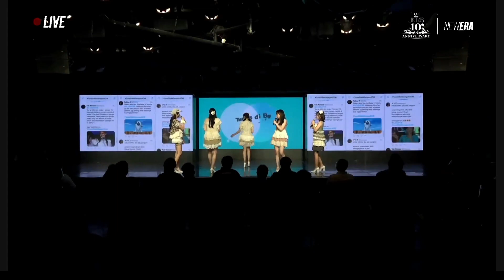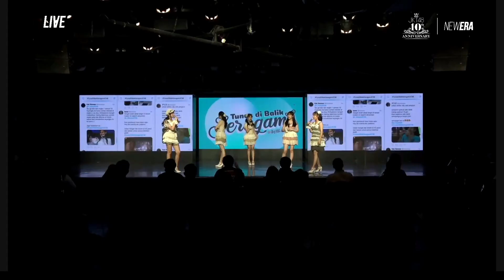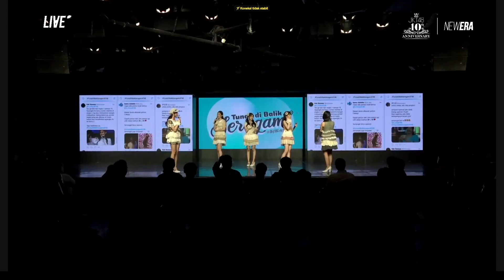MC2 SnM 31 Maret 2022 - Sesi Baca Tweet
JKT48 Tunas Di Balik Seragam – 31 Maret (Pukul 18.30)